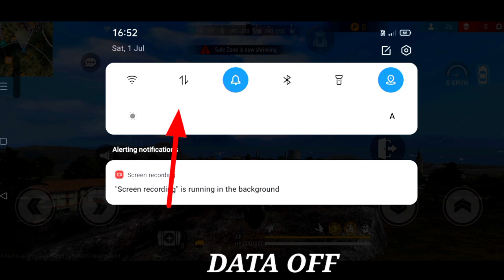XXXTentacion - Changes 💔 (8D AUDIO) 🎧 free fire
💋 Inspiration Ruok

factory fist king
freefire shorts videos
free fire shorts video
funny shorts
free fire montage
ff montage
xxxtencation
beat
long
xxxtentacion dead
rip xxxtentacion
tyga
xxxtentaicon fight
xxxtentacion 2020
ricch
roddy
roddy ricch
ieatpussy
the box
box
xxxtentacion alive
roddy ricch the box
white444
white444 free fire
roblox
free
konkurs
psc
minecraft
cozier
fortnite
xxxtentacion text
xxxtentacion lyrics
freemellu
melly
travis scott
travis
xxxtentasion
manoj saruu
manoj dey
sandeep maneshwari
sourav joshi
viral short
trending short
white444 hacker
free fire new videos
new
white444 vs smooth444
white444 vs
raistar vs white444
white444 vs raistar
nineyeti
bangla sad rap
remedy for a broken heart
moonlight
sad
tribute to tentacion
tentacion
juice wrld
bd hip hop
bangla rap
xxxtentacion moonlight
xxxtentacion hope lyrics
xxxtentacion hope 8d audio
xxxtentacion death
xxxtentacion chat lyrics status
xxxtentacion - hope remix
mk_officiall
lyricsmk_mastan__56
hope xxxtentacion lyrics
hope chatting lyrics status
hope by x
hope xxxtentacion
chatting lyrics status
chat lyrics status
bad vibes forever / empire
xxxtentacion hope
hope chat lyrics
vidiq vision for youtube
vidiq tutorial
vidiq pro free crack
vidiq pro
vidiq en español
vidiq boost
seo tutorial for beginners
pop songs
white444 yt
new songs
musica relajante
music 2023
how to use vidiq
english songs
chill music
banjo music ringtone
xxxtentacion status
vidiq use
white444 2017 vs 2023 gameplay
seo
musica
gexan gaming
free fire viral videos
ak xstyle
girlfriend murder part 2
white444 vs red444
free fire love story
part 2
love story
free fire shorts
ff
noob to pro free fire
free fire love story video
noob to pro journey lvl 100 fake u0026 cheater friend
music verse lyric video
verse
white444 vs hacker 1vs1
songs
nonstop gaming vs white444
white444 vs nobru
lyric
hope song lyrics
lyrics of hope
pc god vs 4 white444
smooth vs white444
white444 vs ruok one tap only
white444 vs black 444
black 444 vs white444
xxxtentacion shoes
xxxtentacion hope song ringtone
xxxtentacion edit
xxxtentacion die
xxxtentacion birthday
xxxtentacion ringtone download
xxxtentacion type beat
xxxtentacion $$$
xxxtentacion songs
free fire new glich
free fire op tricks
ff new bug
free fire op glitch
free fire next level bugs
xxx-tentacion moonlight slowed reverb song
moonlight slowed reverb song
moonlight lofi
moonlight 8d
sleep song
sad song